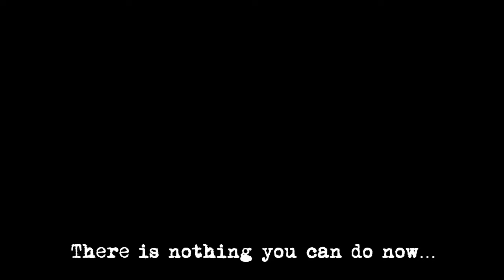Haunted Memories- Prison Island |Free Games w/ TomahawkToad